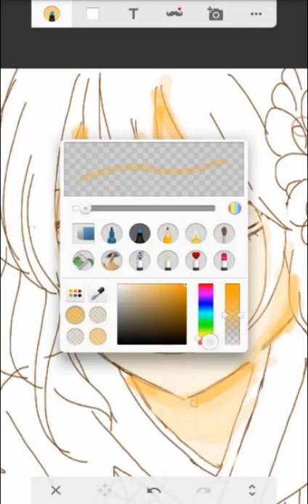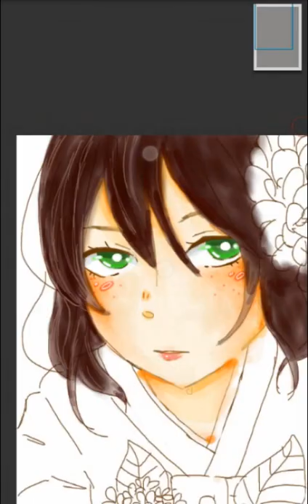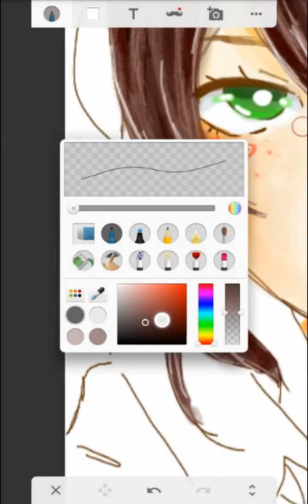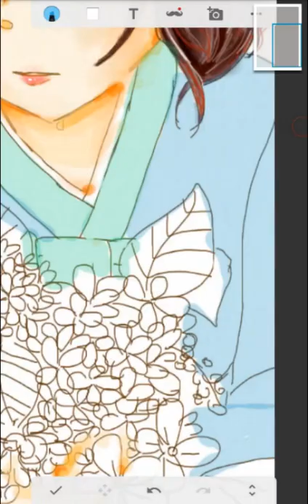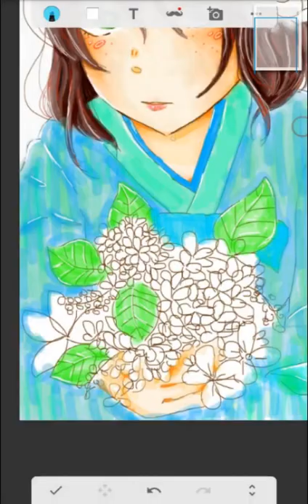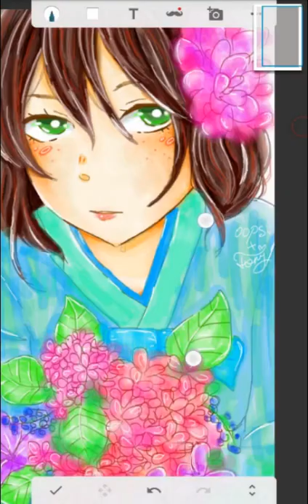[Sketch Speedpaint] Colab with oops